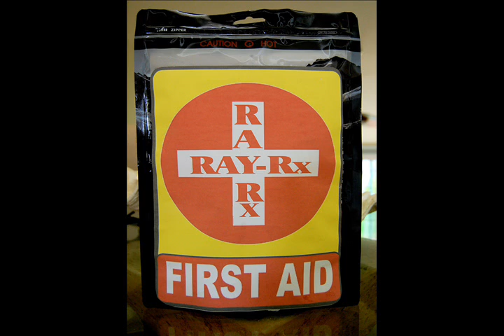Stingray Firstaid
Patented solution for marine envenomation. Can be used anywhere in the world! The first, and ONLY first aid recommended by the CDC.